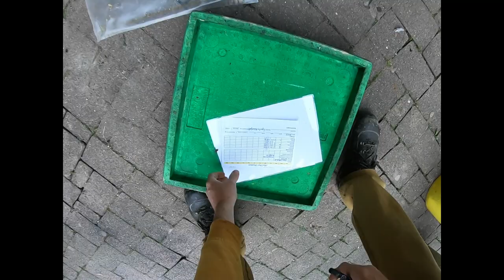Erste Honigernte 31.05.2022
- Anmerkung durch Kommentar, danke dafür:
Honige die sonst im Bienenvolk kandieren, wie Raps, Klee, Sonnenblume, Löwenzahn, Phacelia und Melezitosetrachten sollten definitiv vor der Kristallisation geerntet werden. Bienenvölker fressen ca. 500 g täglich, heißt auch in diesem Fall so viel drin lassen, bis die nächste Tracht anfängt.

- Insgesamt ergab die Ernte 18,3 kg Honig im Eimer.